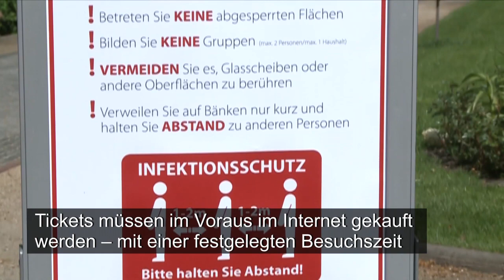Berliner Zoos sind wieder geöffnet | AFP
In Berlin haben Zoo und Tierpark wieder geöffnet; Besucher müssen sich allerdings an strenge Sicherheitsregeln halten.